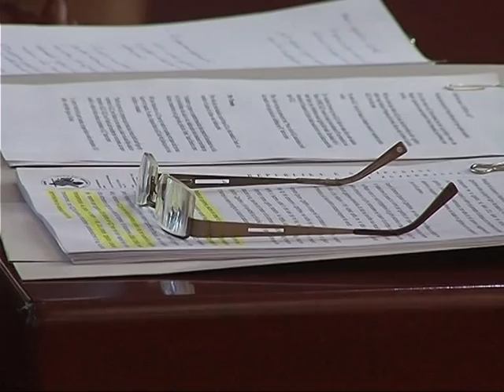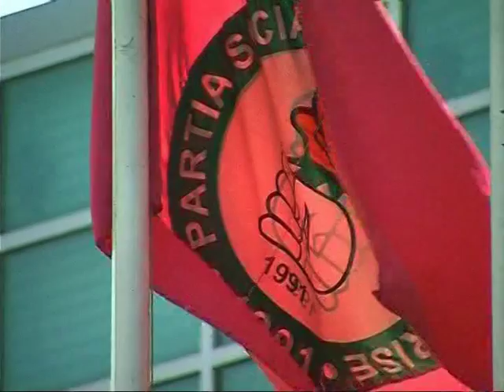KQZ ME SHUMICE TE MAJTE ZBARDHET SKEMA E NDERTIMIT E MAJTA MERR SHUMICEN LAJM